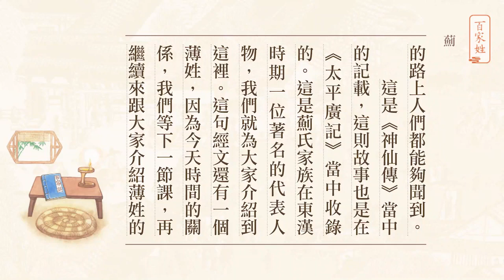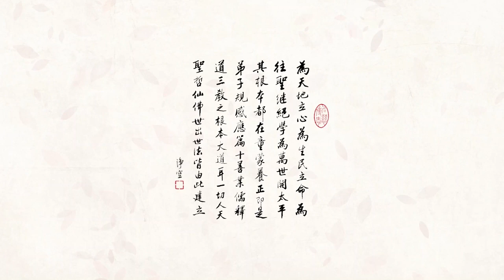82 《百家姓》第82集